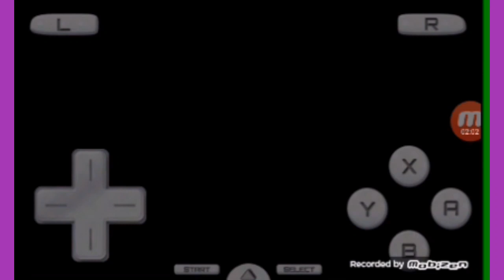Pokemon Black moon 2 ( Cómo evoluciona skitty dark? ) Descargar rar en la descripción